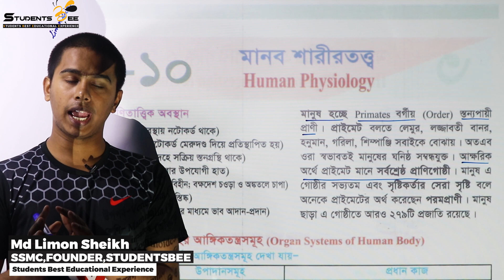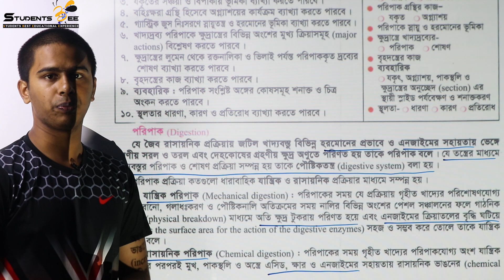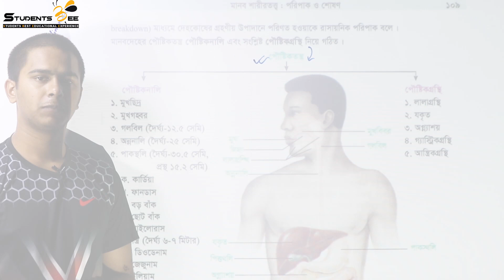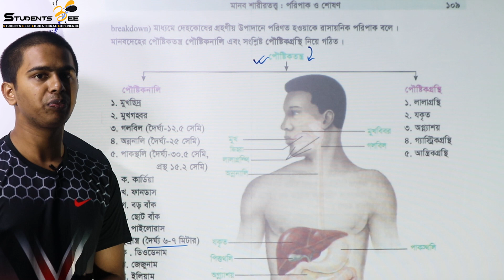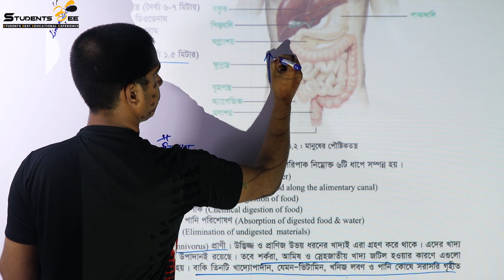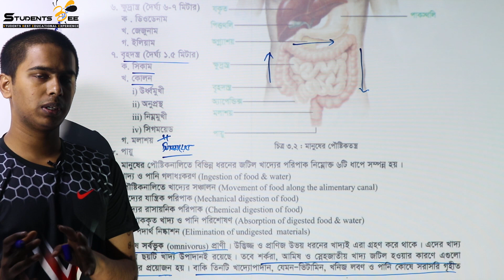Biology 2nd paper 3rd chapter part 1 | পরিপাক ও শোষণ ১ | Medical admission | Studentsbee । HSC 2020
This video is about 1st part of 3rd chapter of Biology 2nd Paper (class 11-12 curriculum)

About Students BEE:
       Services:
    1.Daily lecture according to routine wise topics
    2.Topic wise exams
    3. Model tests
    4. Problem solving (Admission related any question can be asked)

Our team:
  Founder & Project Head :Md. Limon Sheikh (SSMC)
  Exam co-ordinator : Sarwar Hossain (SSMC)
  Exam co-ordinator : Abdullah Bin Hasan (SSMC)
    Question and exam:
  Rokonuzzaman Limon(SSMC)